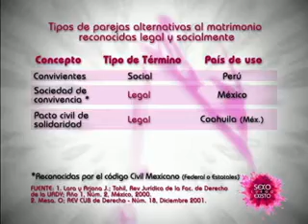Sexo luego existo: Alternativas en las relaciones de pareja (Parte 2)